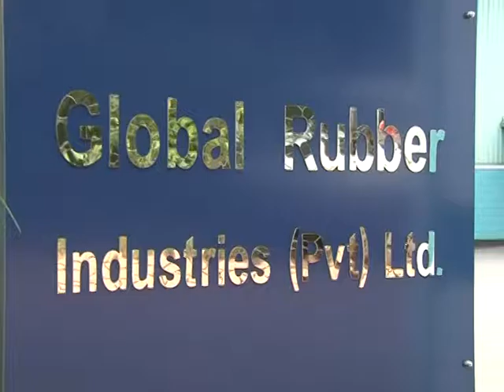Global Rubber Industries (Pvt) Ltd